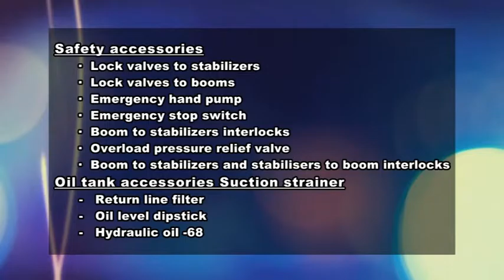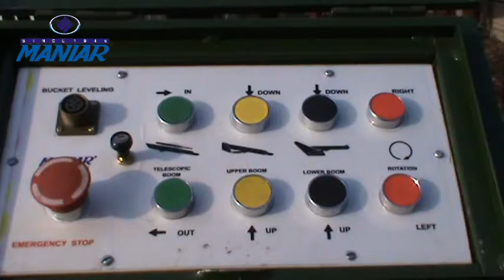Aerial Work Platform Articulated cum telescopic type on TRAILER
18 Meters working height, With all European Safety Features.